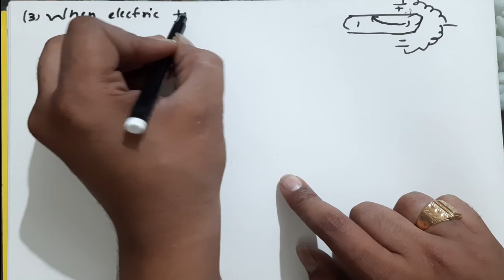Atomic Structure-1 || Discovery of Cathode rays || Charge by mass ratio of electron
hello students ,
here in this video , i elaborate in details about discovery of cathode rays, about the charge by mass ratio of electrons.